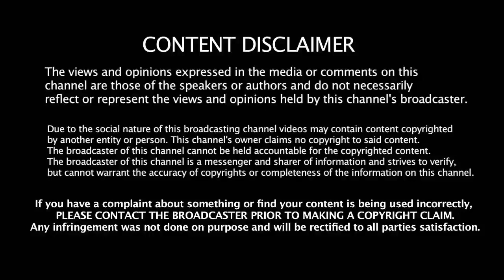Vijayalakshmi Releaved from Nayagi Serial | நாயகி சீரியலில் இருந்து விலகிய விஜயலக்ஷ்மி